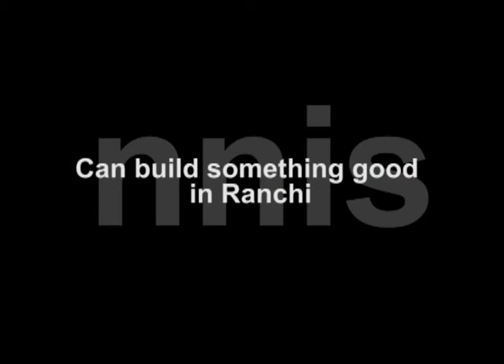AMERICAN FOOTBALL COACH AWARDED IN RANCHI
Franz Gastler came to Ranchi to work with the poor and ended up playing football with the girls. Most of the girls played state and one even represented India in the AFC Cup. Gastler has recently been awarded with an international Nike award.